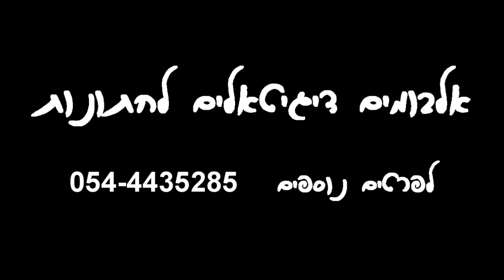Bar Mitzvah and Bat Mitzvah Album photographer in Tampa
Photography photographs Bar Mitzvahs and Bat Mitzvahs in the greater Tampa Bay Area, including Clearwater, St. Petersburg, Treasure Island,Clearwater Beach and all of Hillsborough County